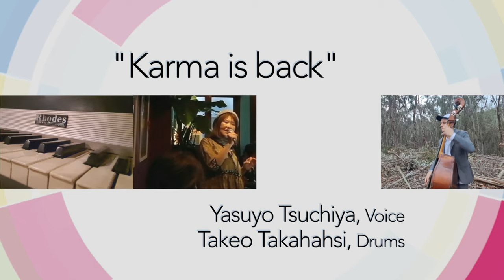[collabs]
Vídeo de presentación del nuevo lanzamiento discográfico de Carlos Meneses, que lleva como título [collabs]

6 nuevas canciones y más de 10 colaborador@s de todas partes del planeta, se dan cita junto al compositor canario, en este nueva experiencia musical que él mismo ha denominado como "la Jam Session del s. XXI".

Descubre con nosotros est@s músic@s que, con su arte, talento y musicalidad han creado una aventura inigualable y rompedora, con la que han desplazado los límites lejos de donde estaban antes.